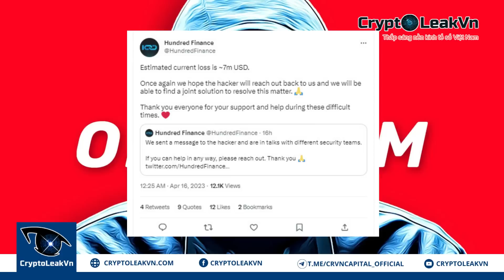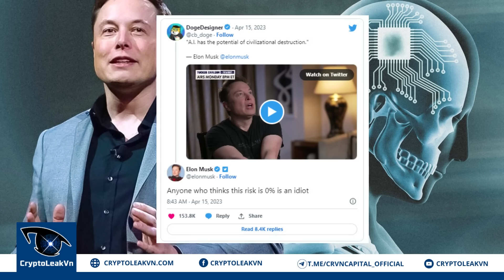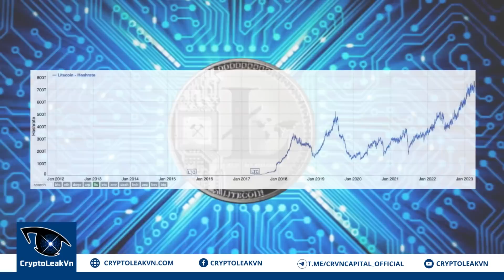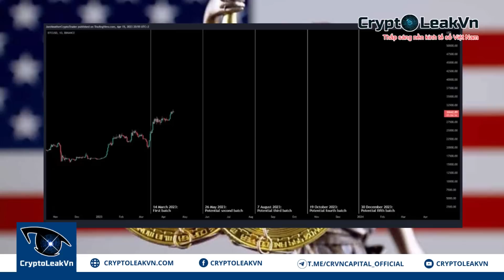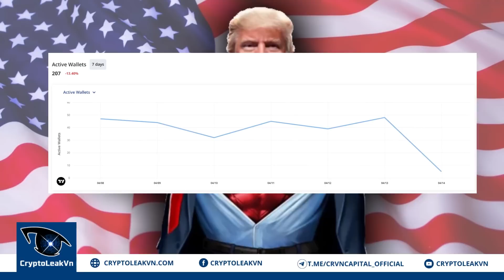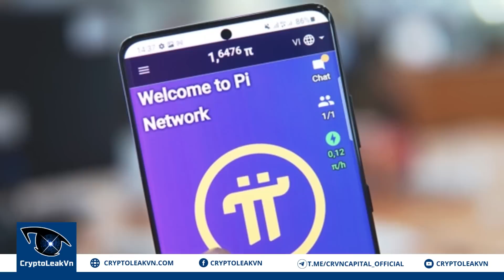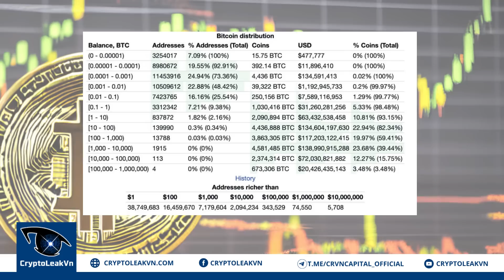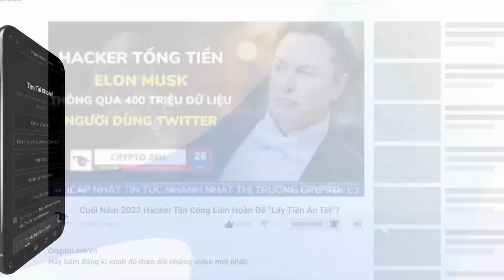[Crypto 24h] - Loạt "Tranh Cãi" Xung Quanh Sự Kiện Đồng Thuận Pi $314.159 Tại Việt Nam?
+ 00:58 - Hundred Finance trở thành nạn nhân của vụ hack trị giá hơn 7 triệu đô la.
+ 02:01 - Elon Musk tiếp tục đưa ra cảnh báo về tiềm năng "hủy diệt" của AI.
+ 03:03 - Quốc Hội Hoa Kỳ công bố Dự thảo Dự luật Stablecoin.
+ 04:08 - Hashrate mạng Litecoin đạt ATH, tăng cường bảo mật mạnh mẽ.
+ 05:26 - BTC đối mặt với "áp lực" trước thềm các đợt bán BTC của Chính phủ Hoa Kỳ.
+ 06:39 - Cựu Tổng thống Donald Trump kiếm được hơn 1 triệu đô từ việc bán NFT.
+ 08:02 - Loạt "tranh cãi" xung quanh sự kiện đồng thuận Pi $314.159 tại Việt Nam?.
+ 09:19 - Số lượng Triệu phú BTC tăng mạnh vào năm 2023.

✅Link tham gia nhóm Hội Pioneers - Thảo luận Pi Network Việt Nam